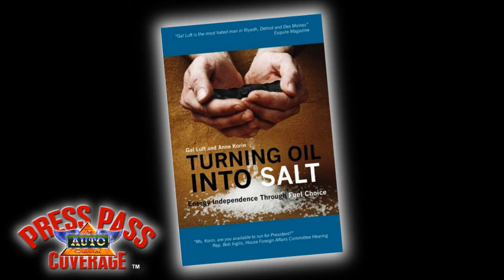Anne Korin at American Coalition for Ethanol Conference, Pt. 1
Anne Korin, co-director of the Institute for the Analysis of Global Security and Chair of the Set America Free Coalition speaks at the 2010 American Coalition for Ethanol Conference. Part 1 of 2.
Get more information about the event and ethanol at TheAutoChannel.com.